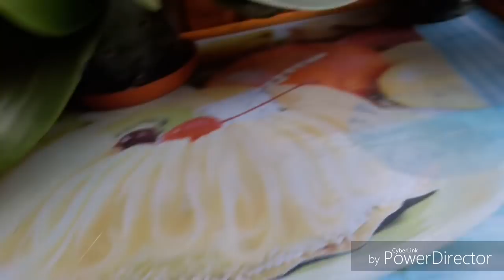Орхидеи - Мои фаленопсисы - Моё сокровище!!! Часть1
07.09.18
Три редких сорта фаленопсисов в моей коллекции это:
Phal. Buddha`s Treasure
Phal. Golden Treasure
Phal. Black Treasure

В мечтах собрать полную коллекцию Phal. Treasure но...
Пока места на поддоконнике маловато обходимся и радуемся тому, что есть. Все еще впереди.
Форум про Будду Трезор и го многоименности:

А название phal. Siam Treasure перводиться все таки не по гуглю:
Ну а старое название Таиланда (Сиам)- не натолкнуло на мысль, что дело не в сое, а в стране, откуда многие нынче орхидеи привозят/доставляют?